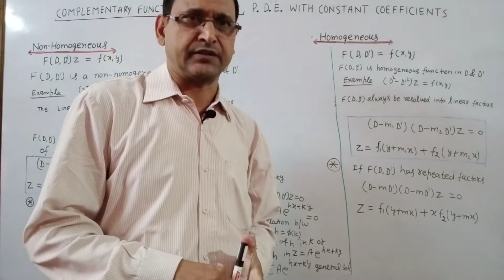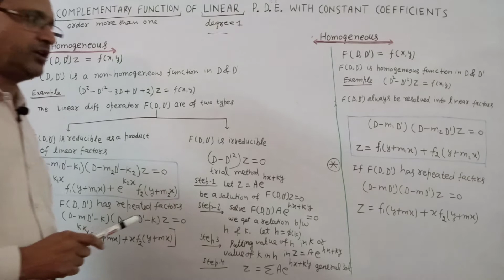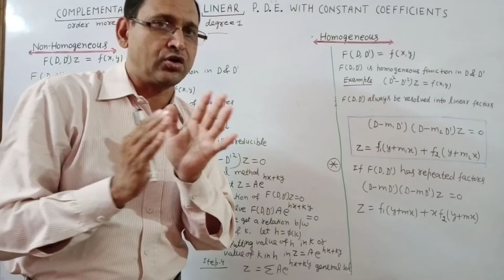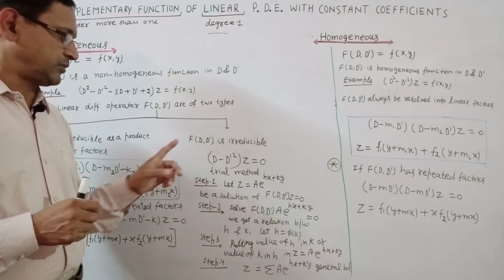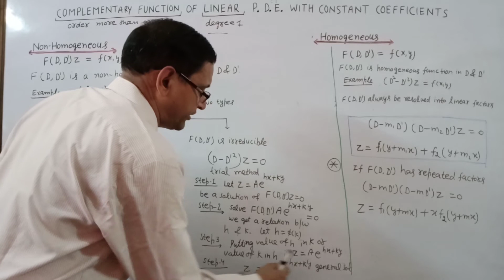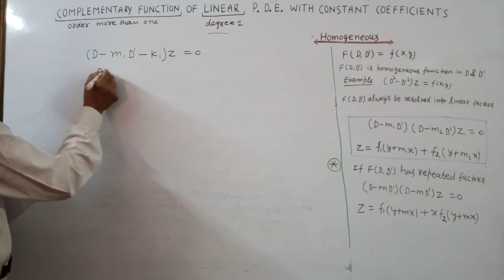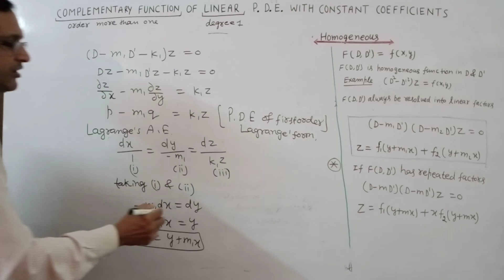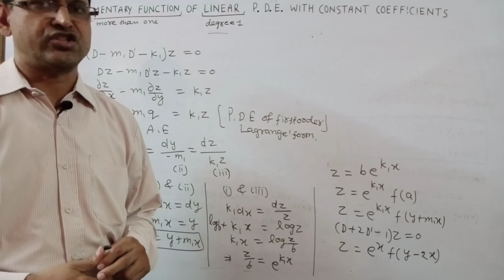C.F of Linear Partial Differential Equations with constant coefficient | BA ; B.Sc 2nd year | U G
After seeing this video you will be able to understand how the complementary function of  Linear PDE is  written.